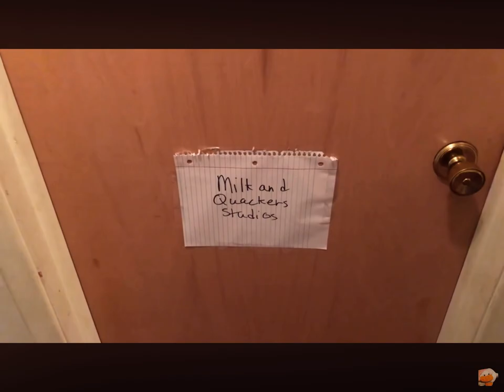youtube video #-7NTeCFN01A